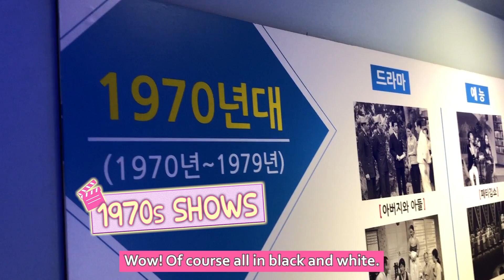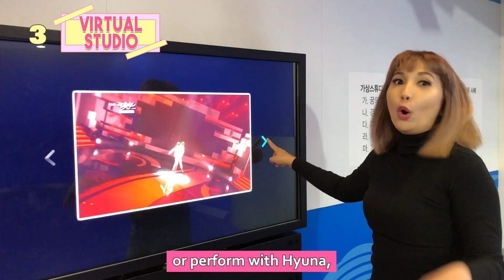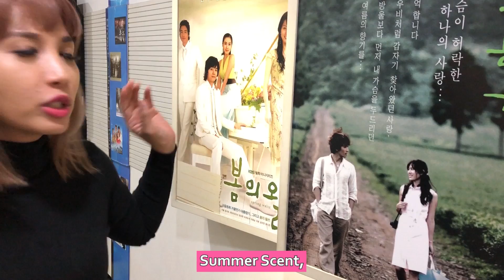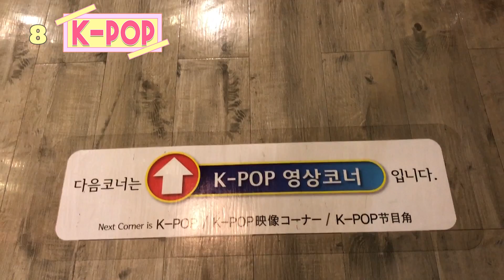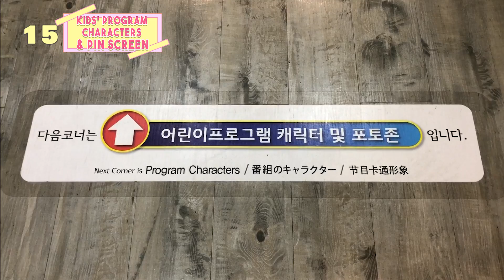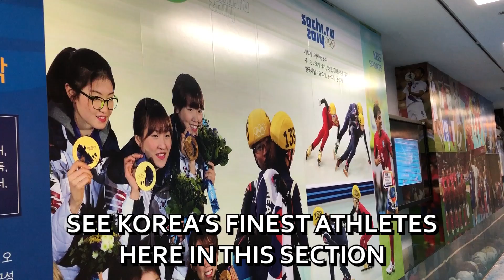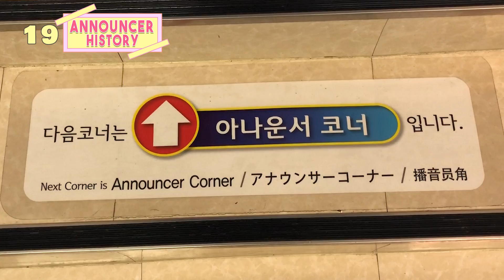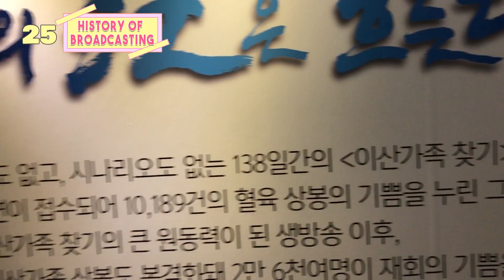VISITING KBS FOR FREE!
Let me walk you through the KBS ON Experience Hall,  Korea's first dedicated broadcasting exhibition hall in Korea. Admission is free. This is a VERY detailed vlog and I hope it gives you an idea of what to expect.

Address: South Korea, Seoul, Yeongdeungpo-gu, Yeoeuido-dong, 18

This is the place for your K-razy Hallyutube content where I share all things K-pop, K-drama, K-style, K-culture and K-ring Kim!